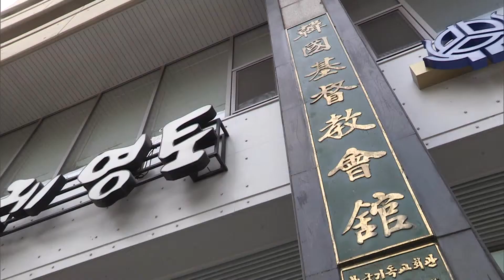[CBS뉴스] NCC 평화협정 청원에 외교부 답변유감